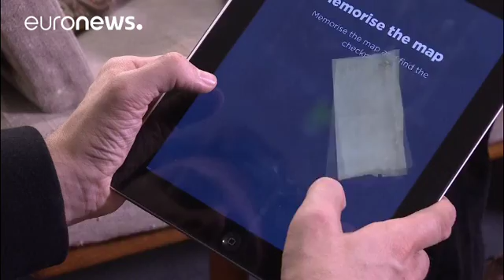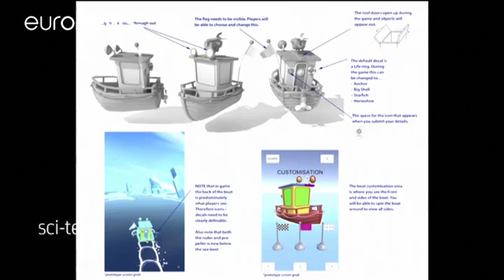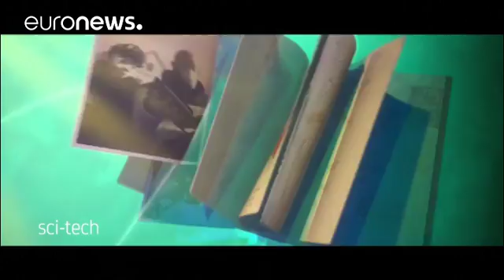Fighting dementia with gaming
A mobile game that challenges a gamer's spatial navigation has generated the "largest-ever dementia study"

More than 2.4 million people have played 'Sea Hero Quest' since it was launched in May, generating the equivalent of more than 9,000 years' worth of lab-based research.

It has shown scientists that human spatial navigation - crucial to understanding dem…